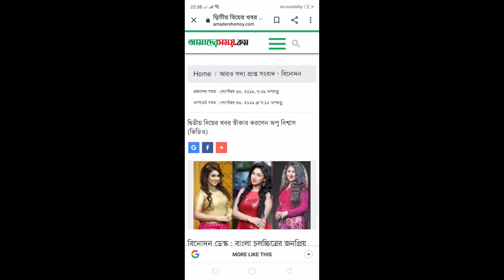নতুন বিয়ের খবর দিয়েছে অপু বিশ্বাস। তাহলে কি ইসলাম ধর্ম গ্রহণ করেছিলেন বিয়ের জন্য?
বাংলা চলচ্চিত্রের অন্যতম অভিনেত্রী অপু বিশ্বাস নতুন ভাবে বিয়ের খবর দিয়েছেন সংবাদমাধ্যমকে। তিনি বলেন তিনি বিয়ের জন্য প্রস্তুতি নিচ্ছেন এবং যে কোন সময় বিয়ে করতে পারেন। 2008 সালে শাকিব খানের সাথে অপু বিশ্বাসের বিয়ে হয় কিন্তু পরবর্তীতে শাকিব খানের সাথে তার ছাড়াছাড়ি হয়ে গেলে, বর্তমানে তিনি বিয়ের খবর দিয়েছেন সংবাদমাধ্যমকে